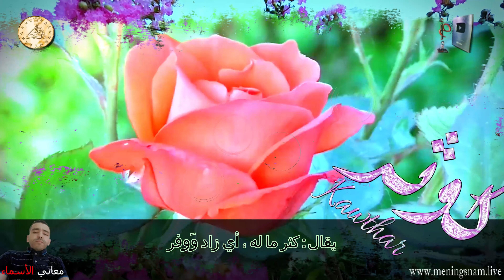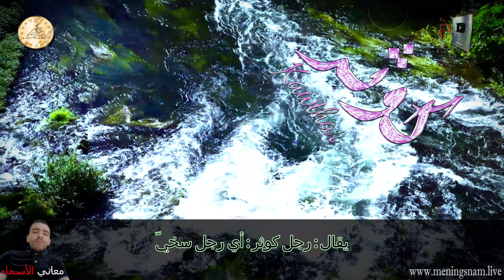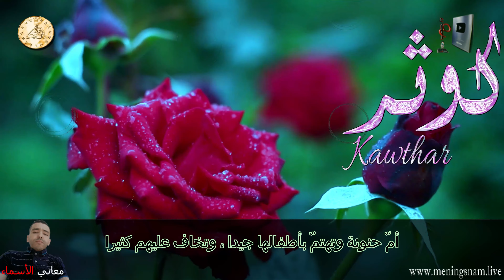ما معنى اسم كوثر وبعض من صفات حاملة هذا الاسم على قناة معاني الاسماء